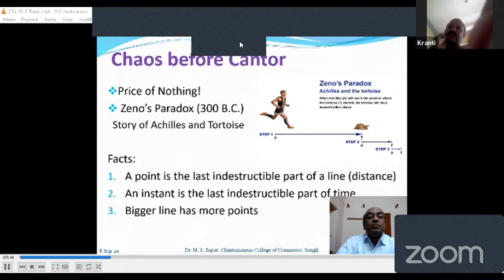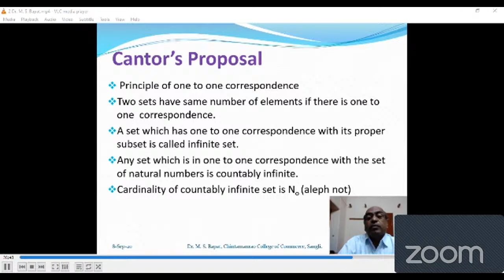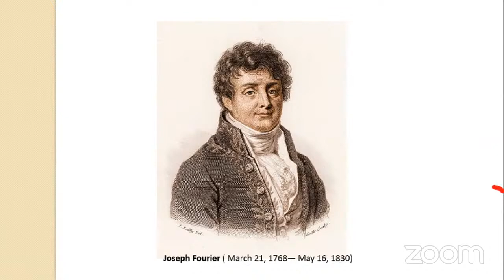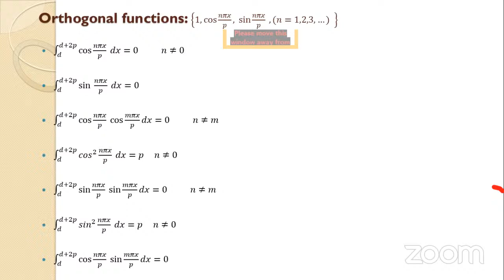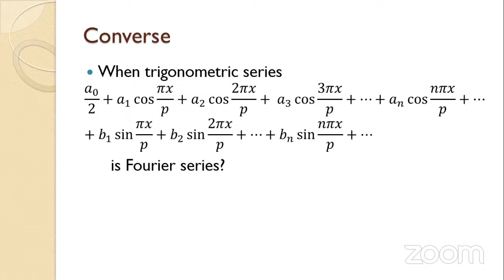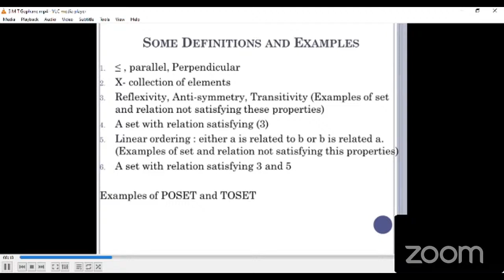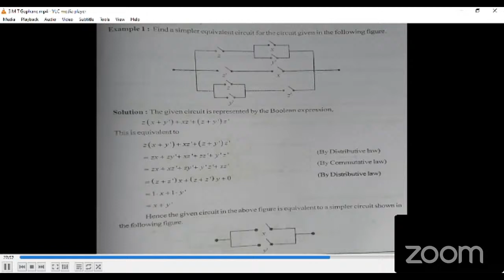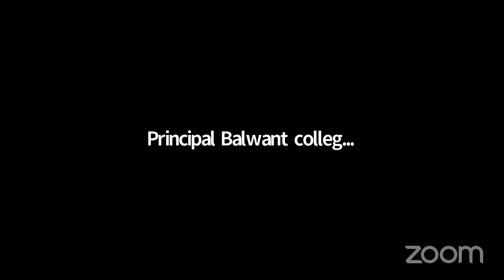Online Seminar on Applied Mathematics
Department of Mathematics, Balwant College, Vita